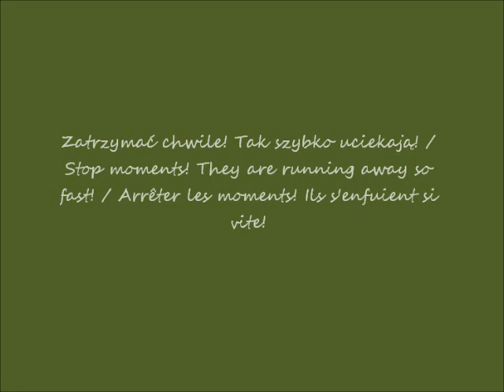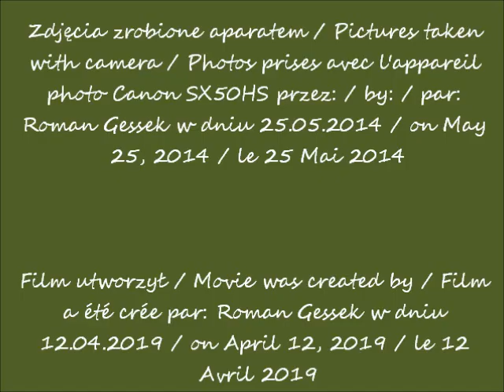2019 04 12 2014 05 25 Warszawa w ogródku Romana cz 1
W ogródku Romana w Warszawie / In the garden of Roman in Warsaw/ Dans le jardin de Roman à Varsovie
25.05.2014 po / after / après  10.00